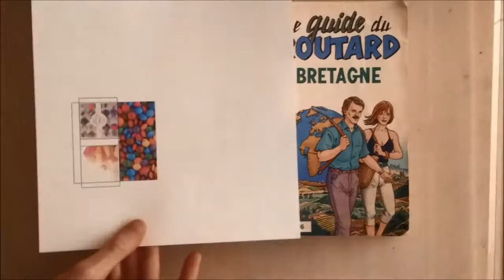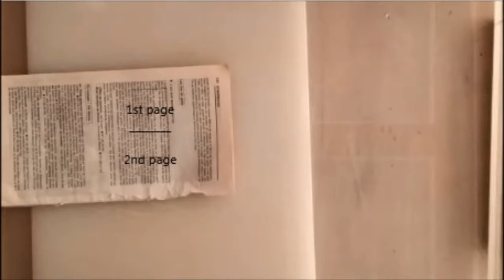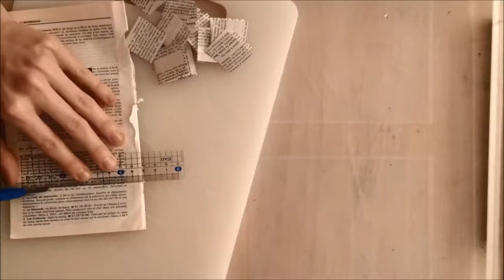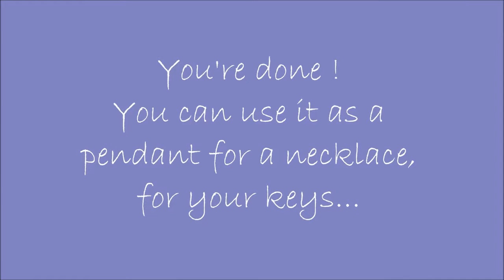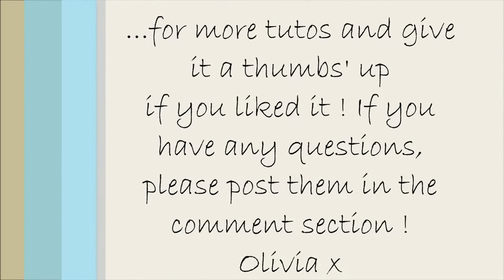Art & Craft DIY How to create a mini book pendant for a necklace,keys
In This Video We Have Told You How To Make A Mini Book Pendant For A Necklace,Keys